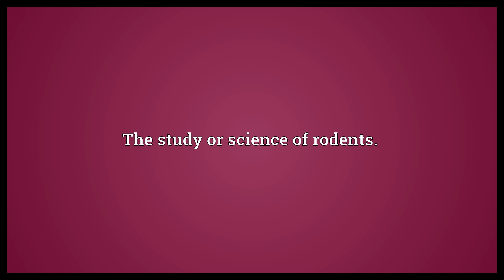Rodentology Meaning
Video shows what rodentology means. The study or science of rodents..  Rodentology Meaning. How to pronounce, definition audio dictionary. How to say rodentology. Powered by MaryTTS, Wiktionary